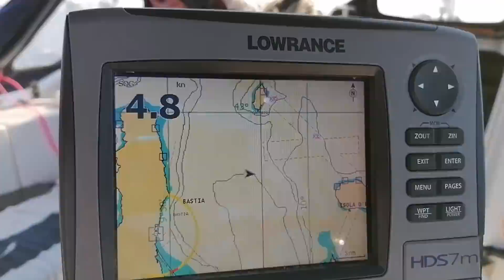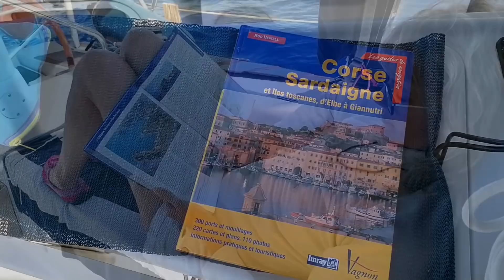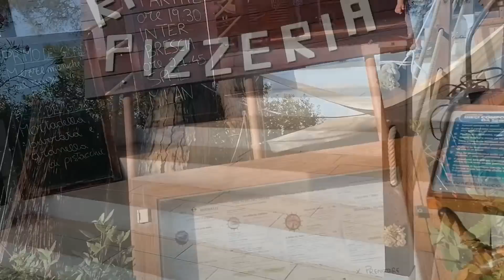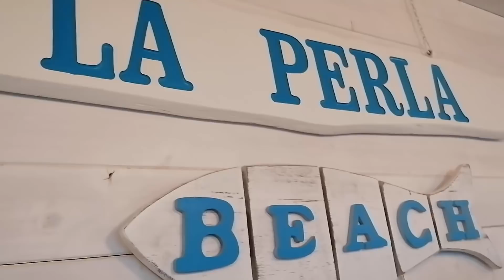039 - Procchio (Ile d'Elbe, Italie)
Traversée de Corse à l'île d'Elbe en Italie. (43 milles nautiques)